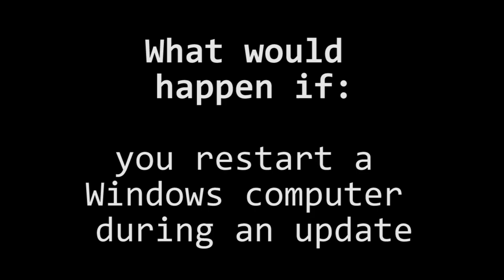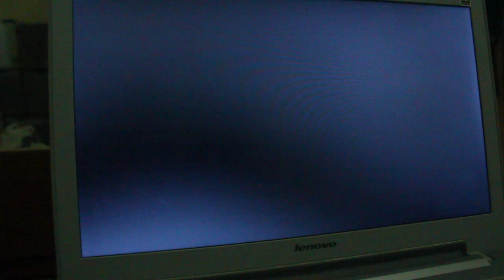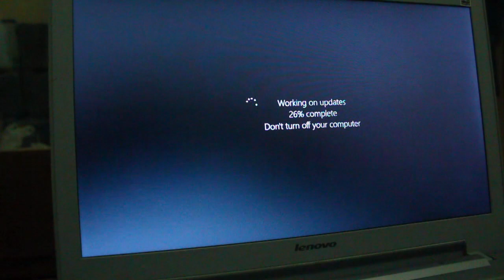Don't Turn off your computer During an update! But I just Did. See what happens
What will happen if you force shutdown a computer during a windows update? See in this video.

Oh, my Windows 8.1 needs an update. I guess will just take an hour. Usually, it takes an hour. But Bam! 90 updates. This is going to take forever. Lemme just restart it.

Support us!

Like us here on Facebook!